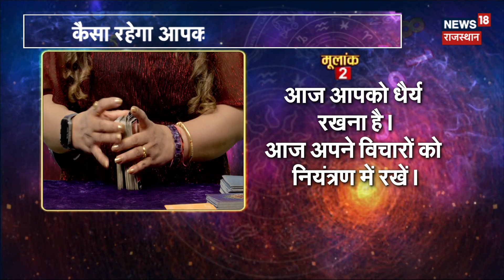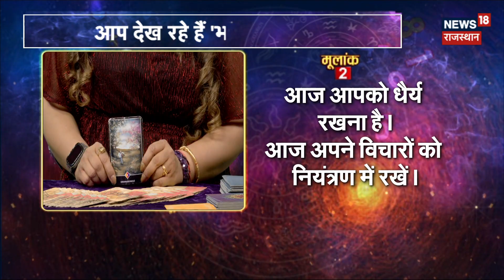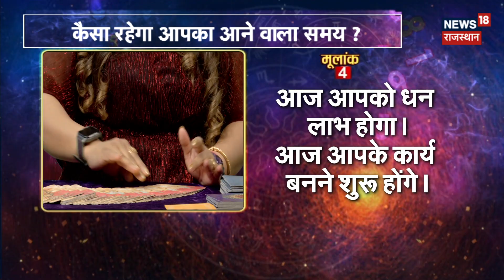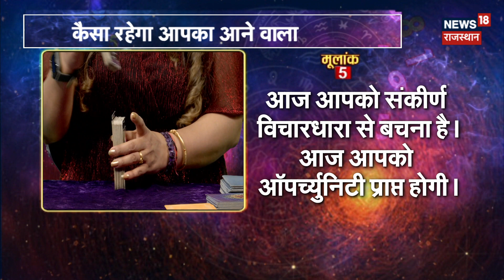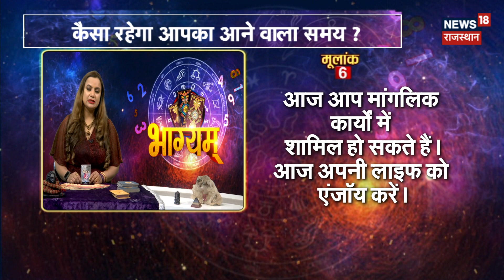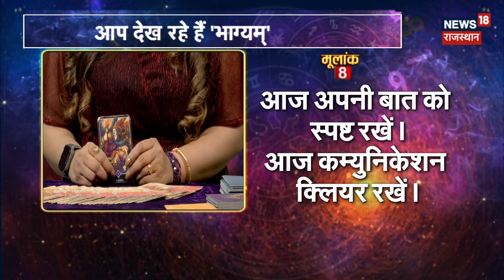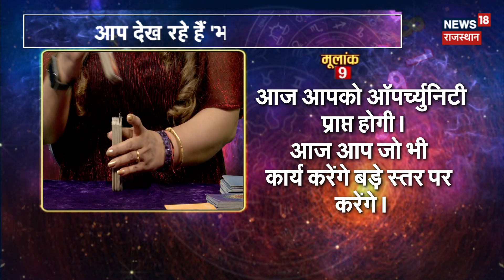Tarot Card Reading | Aaj Ka Rashifal 08 January 2024 | Today Horoscope | Bhagyam | Astrology | News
आज के Tarot Card Reading से जानिए कैसा रहेगा आपका आज का दिन...